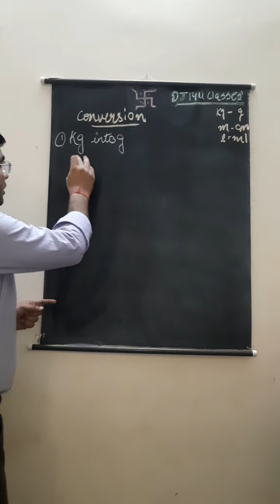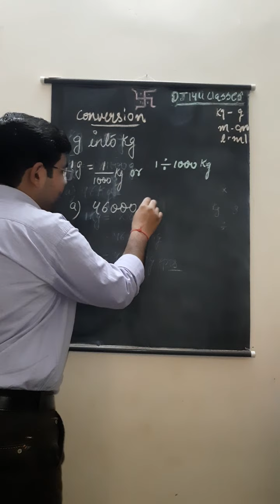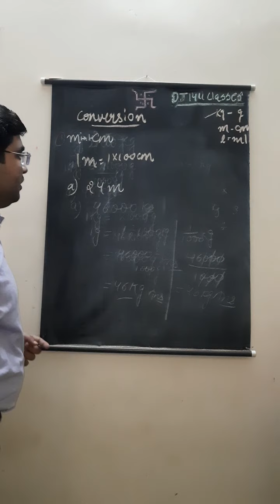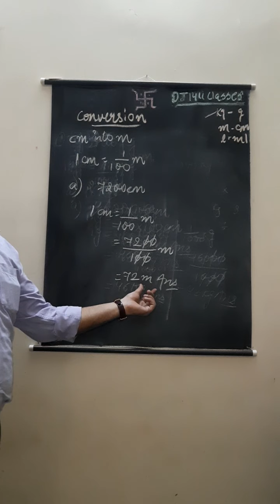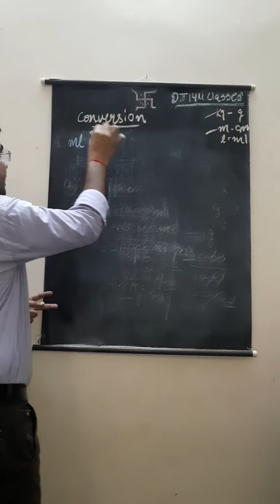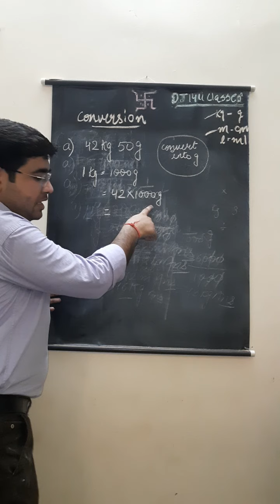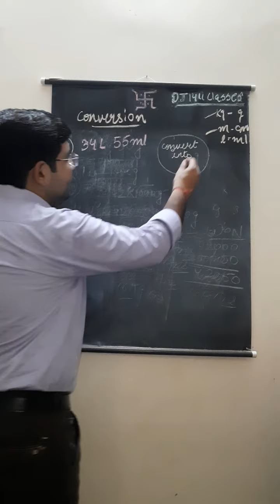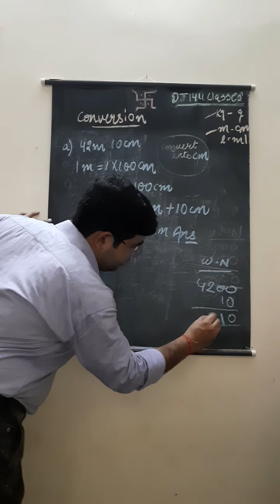Conversion in Kilogram, Gram, Metre, Centimeter, Litre & Millimeter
Hello Students,

Welcome to DJ 1411 Classes

In this video described Mathematics topics Conversion.

Kilogram denoted to kg
Gram denoted to g
Metre denoted to m
Centimetre denoted to  cm
litre denoted  to l
Millimeter denoted to  ml

Formulas:
1Kg= 1×1000g
1g= 1÷1000kg
1m= 1×100cm
1cm= 1÷100m
1L= 1×1000ml
1ml= 1÷1000L

Videos making motive  help students in  primary level, secondary level,CTET level, Project files, holiday homework, and competition levels.

See full video and also previous videos

and also press bell icon then select all.

Comment is help to improve your doubts.